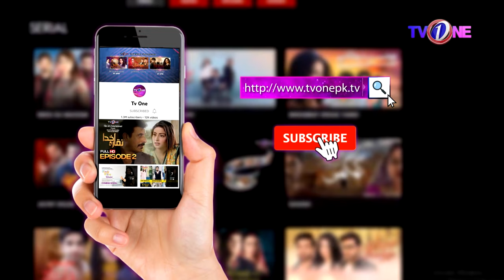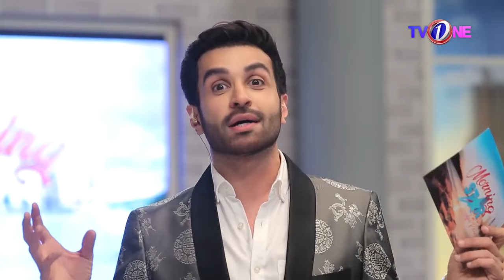Morning Star With Azfar Rehman | Sophia Arif Makeup Artist | 6 June 2022 | TVOne Morning Show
In today's Morning Star With Azfar Rehman We Had Humera Naz Herbalist, Sophia Arif Makeup Artist, Chef Muneeza, Ramsha Raza Psychologist/Counsellor  as our guests